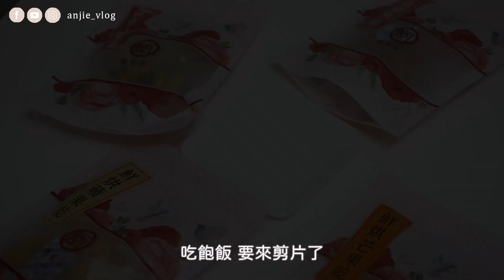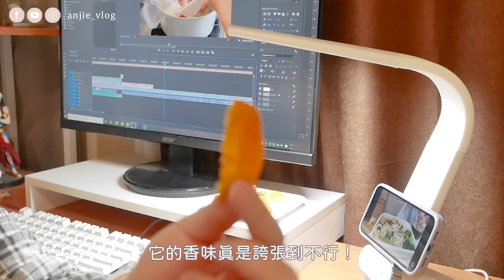85元吃3菜1湯🍳 糯米椒炒豬肉 / 蘿蔔排骨湯 / 低糖果乾開箱 │ 安J的台北生活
現正團購中👇

1. NEOFLAM FIKA 韓國無毒陶瓷不沾鍋

2. 甄拾堂 小農果乾 3/2-3/8
🔥 可刷信用卡

這是我最近剪片時必備的小農果乾，
都是用當季現採、產地直銷的新鮮水果，
加上龍眼木烘烤而成。

情人果果乾是減糖的版本，
酸酸甜甜、酸感偏多，
吃起來的口感是有點偏軟脆，
適合喜歡吃酸的人~~

蘋果乾是低糖的，
打開包裝就可以聞到濃濃的蘋果香味！
口水直接流出來~~
整塊果乾切得很厚，
第一口吃進去軟軟的
第二口咬下，可以吃到一些蘋果的爽脆感。

水蜜桃乾也是低糖的，
但因為水蜜桃本身就有甜度，所以我還是覺得偏甜一點。
它的香味真是誇張到不行！
打開包裝一聞，根本和新鮮水蜜桃香味一樣耶！
吃起來口感有點像軟糖的感覺~

最後是愛文芒果乾，
這款就是完全無糖的，
而且看的出來真的是用芒果切片下去烘乾，
它的形狀都還在，香味也是，
咬下去還吃的到芒果的纖維！
寫到這我又想拿一些果乾來吃了😋

這次的團購價比起平常在官網上買他們家的果乾，
每包便宜了80-100塊不等，
真的划算很多！

甄拾堂還有出一些黑糖製品，
例如他們的黑糖麥芽餅銷量超級棒，
也有純黑糖、佛手柑、梅子粉可以購買，
這次廠商都有提供團購價給大家，
只是我最近在減肥，不能吃太多零食，
所以這次就只幫大家先試吃果乾😂

▍團購時間 ▍3/2~3/8 23:59準時關單
▍運費說明 ▍運費$60，外島$130，滿千免運，國外不寄送
▍出貨時間 ▍結團後統一出貨，預計7-10個工作天完成(例假日除外)
▍付款方式 ▍虛擬帳號、信用卡

📌影片每周六 20:00 固定上片；每周三 20:00 不定時上片

逐家好，我是安J啦！
從俄國留學回來之後，決定還是要待在台灣工作，
於是畢業後便在台北租了一間小房子，展開了我在台北的打拼人生。

專心煮飯時，能靜下來和自我對話，所以我喜歡在下班後自己下廚。
雖然我不是個料理高手，但還是喜歡跟大家分享我的煮飯日常。

在這裡會和你們分享我在台北生活的喜怒哀樂，
希望能讓一起在台北打拼的你，有個歸屬的地方。